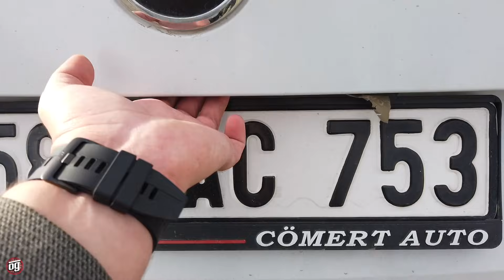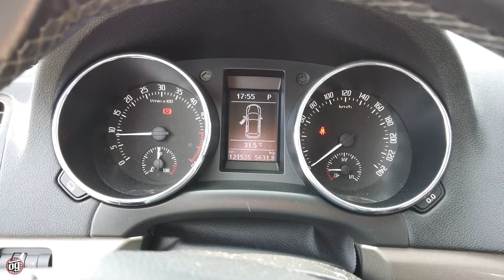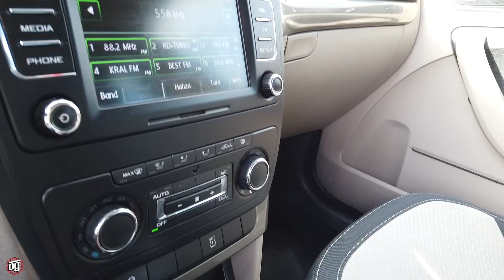En Sevdiğim CUV (Crossover) | Skoda Yeti | Otomobil Günlüklerim